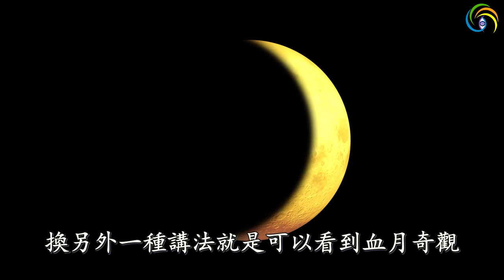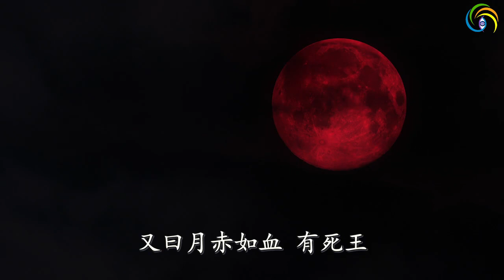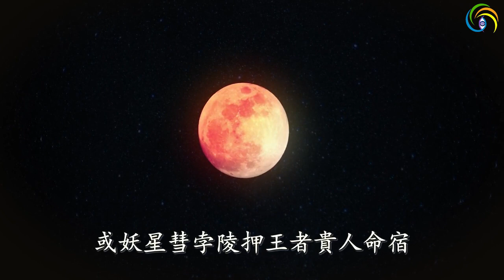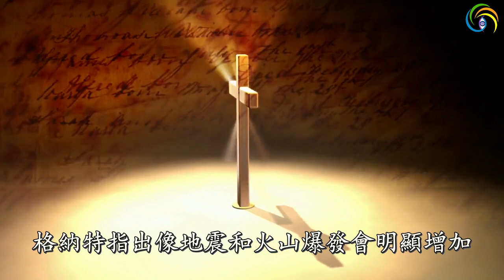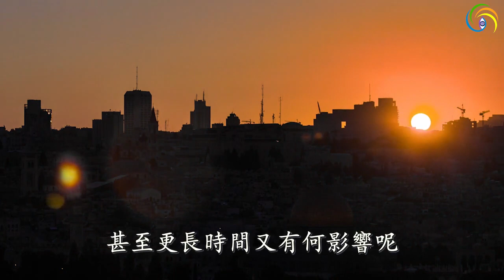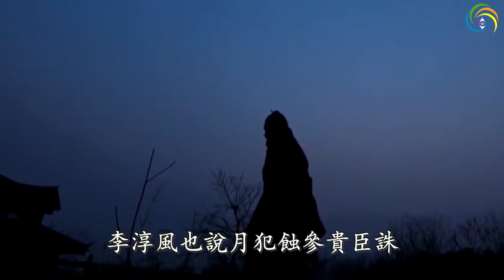🔥🔥血月再現❗阿南德：做好準備，“可怕之災”從“這天”啟❗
第三隻眼睛(主頻道) :
第三隻眼睛(粵語版) :
第三隻眼睛​​​​​​​​​(奇聞版) :
免翻牆鏈接：
第三隻眼睛(官方safechat)